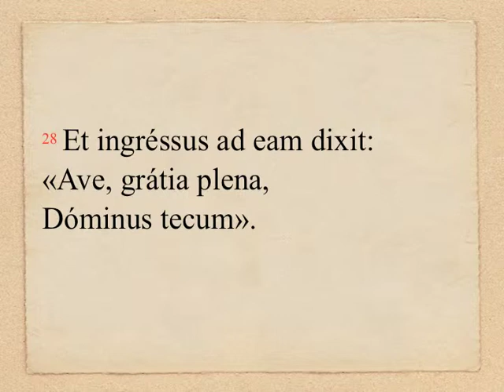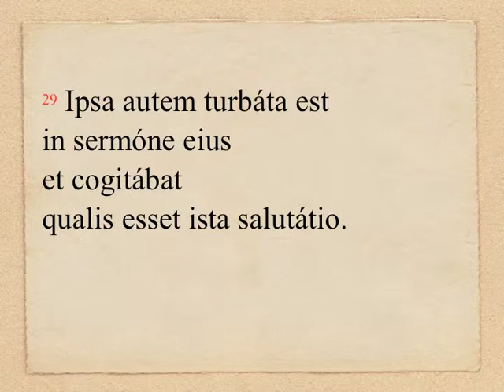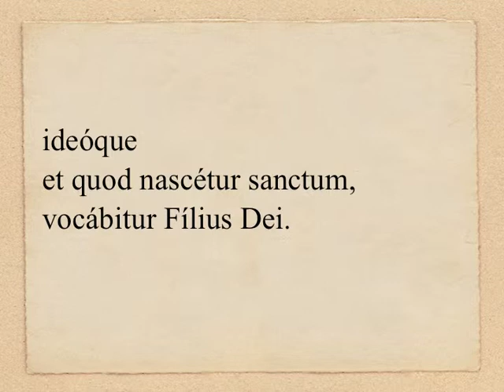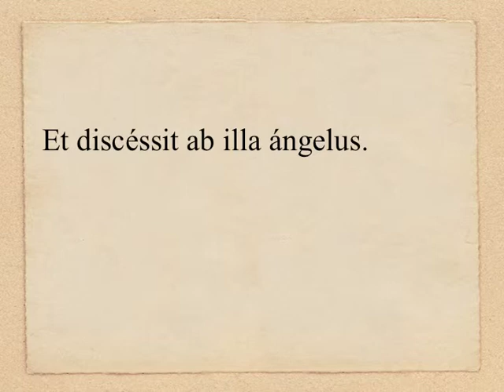S 08/12 - Lc 1, 26-38 (OLM 689, 3)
08/12 - IMMACULATA CONCEPTIO B. MARIÆ VIRGINIS: Evangelium